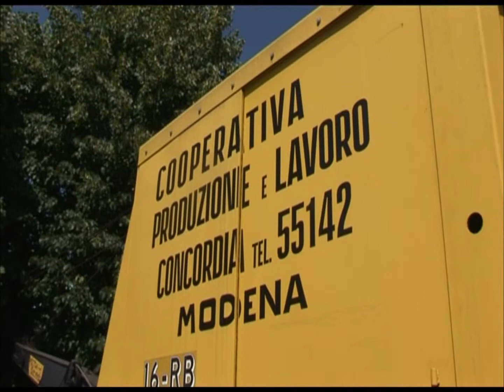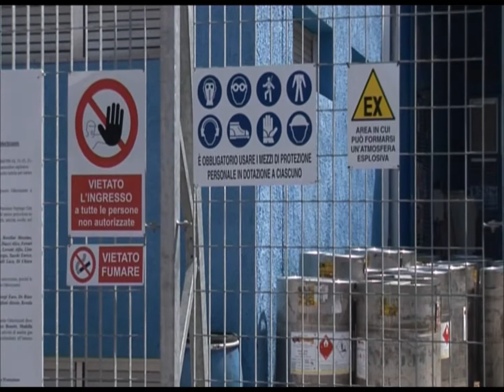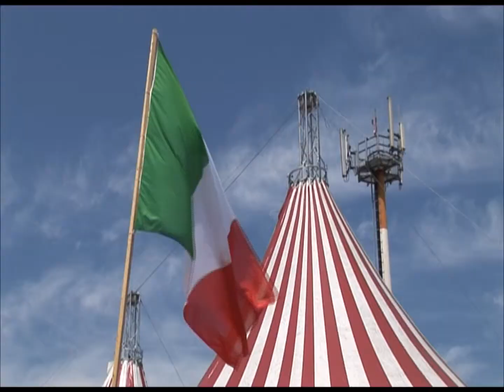concordia imprese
prova